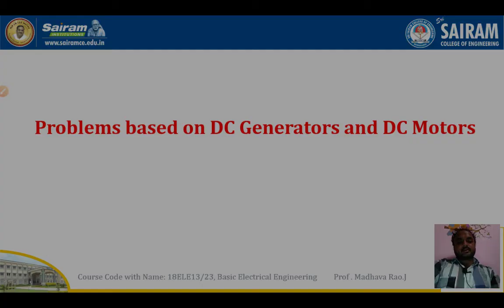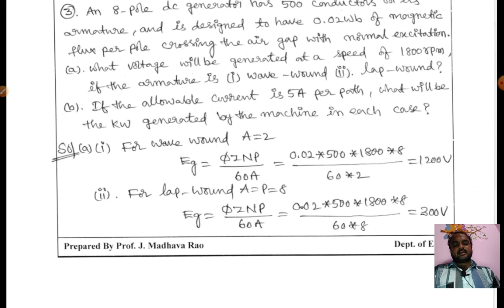Lecture video_18ELE23_Module_4_Problems on DC Generator_Madhava Rao.J